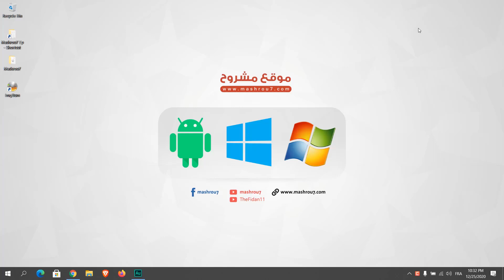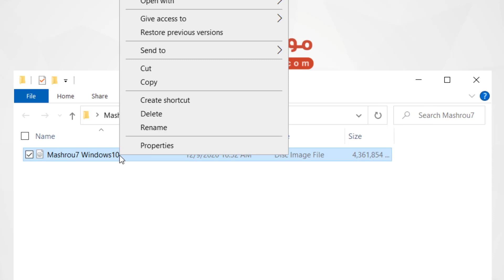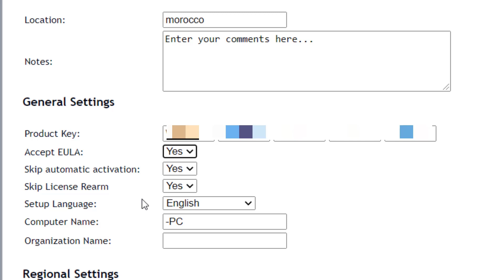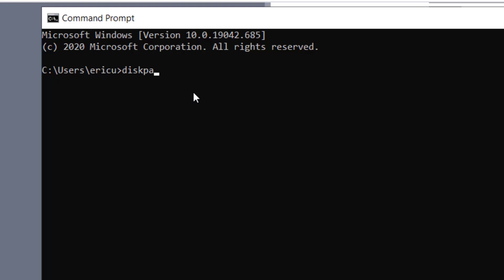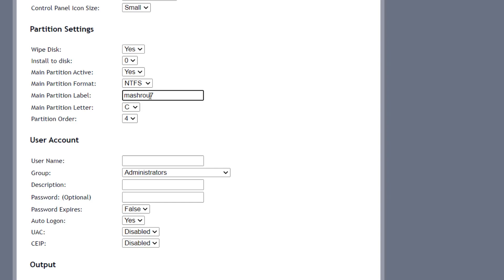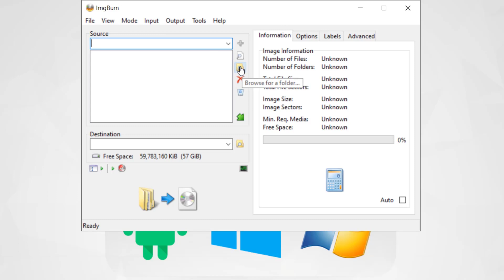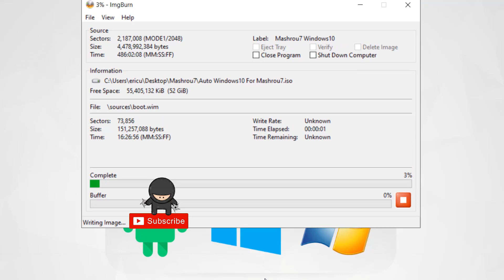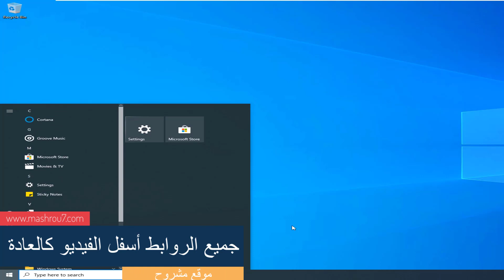2021 اجعل جهازك يقوم بعمل فورمات لوحده 🔥 تثبيت ويندوز 10 و الويندوز 7 و 8 🔥 طريقة جديدة 🔽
أشرح لكم في هذه الحلقة كيفية عمل فورمات للكمبيوتر وتثبيت الويندوز بشكل تلقائي. بحيث نجعل الحاسوب يقوم بتثبيت الويندوز لوحده دون أن تتدخل أنت
جميع الرابط في هذه الصفحة

موقع مشروح